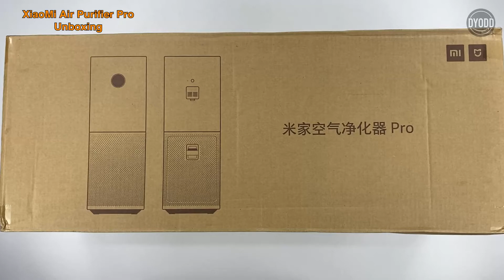Unboxing Xiaomi Air Purifier Pro in Malaysia